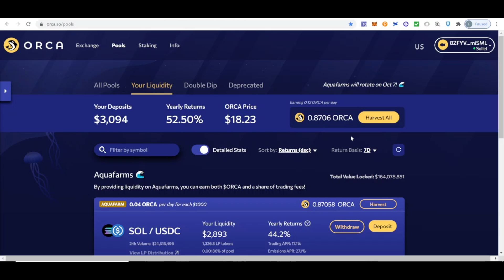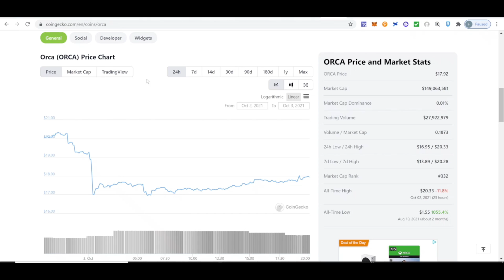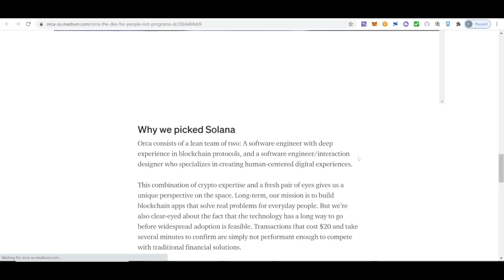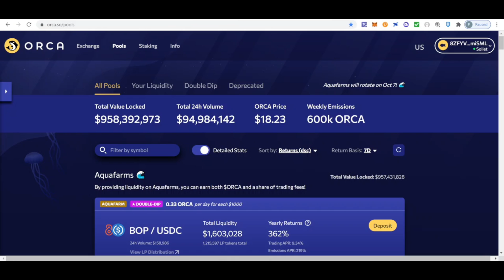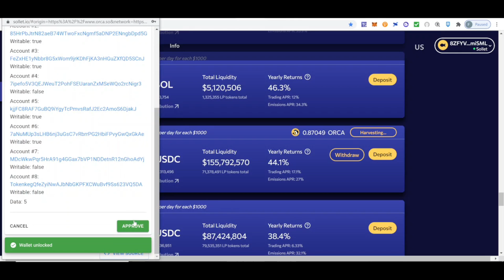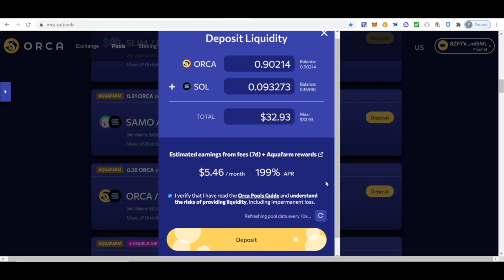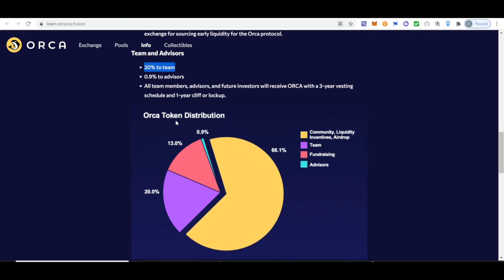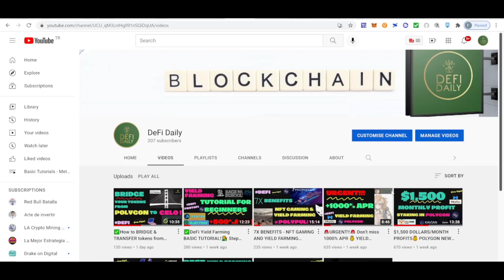🚨 ORCA DON'T MISS IT💎10X Potential🚨 350% APR!💰 Solana 1DEX-Project Review and Yieldfarming Tutorial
DeFi Daily

ORCA is Solana #1 DEX - Can it still 10X from its current Price?

Full Project Review where we explain the detailed step by step tutorial to swap tokens, provide liquidity and stake your Tokens to generate PROFITS (up to 350% APR) on this Amazing Project!

What is Orca?

Orca is the easiest way to exchange cryptocurrency on the Solana blockchain. Here, you can exchange tokens with minimal transaction fees and lower latency than any DEX on Ethereum, all while knowing that you’re getting a fair price. Additionally, you may provide liquidity to a trading pool to earn a share of trading fees.

Why Solana? ($SOL)

Of the solutions competing to scale the blockchain ecosystem, Solana's performance stands out: 50,000 TPS, 400ms block times, and $0.00001 transaction fees. What’s more, we've been continually impressed by the value, vision, and engineering chops of the Solana team. For these reasons, we believe that Solana is the best choice to support the next generation of blockchain applications.

TIMESTAMPS
00:00 Intro
00:54  My Investments in ORCA
1:24 ORCA Token Price Analysis and TVL
3:13 ORCA Project Summary and Medium Article
4:12 Tutorial Swap Functionality
5:13 Pools Review and How to Harvest Benefits
6:40 How to invest/stake your tokens
7:48 Tokenomics Review
9:40 Outro and Final Thoughts

$ORCA orca yieldfarm solana defi defidaily nft staking passiveincome SOL $SOL